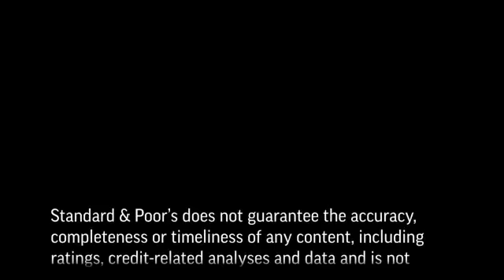Tough Conditions Take Their Toll On European Transport Comp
Numerous obstacles are dragging on the operating results and credit quality of Europe's transport companies this year. In this CreditMatters TV segment, Izabela Listowska and Olli Rouhianinen, senior analysts in Standard & Poor's European transportation team, discuss this trend specifically for our rated airline and shipping companies and explain why the tough environment is likely to extend into 2013.